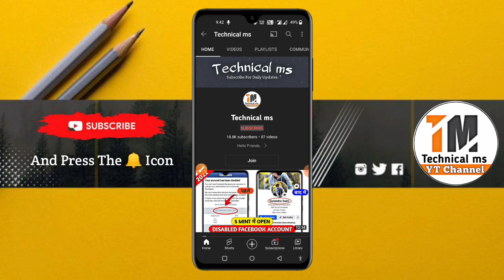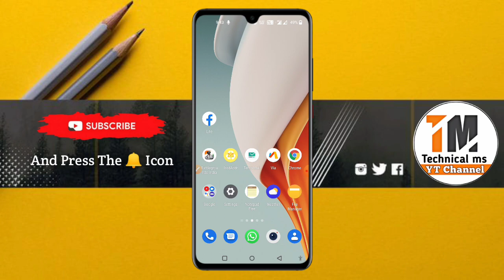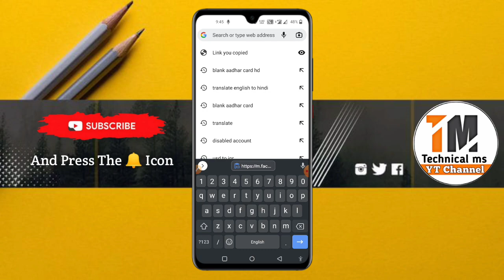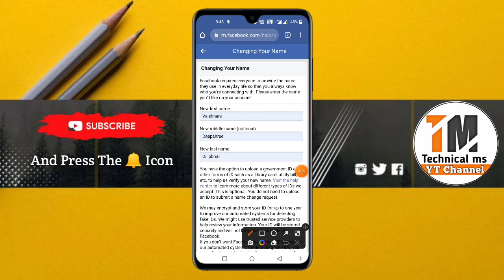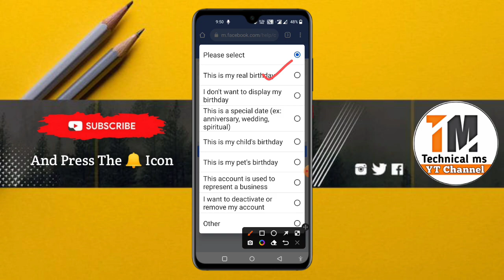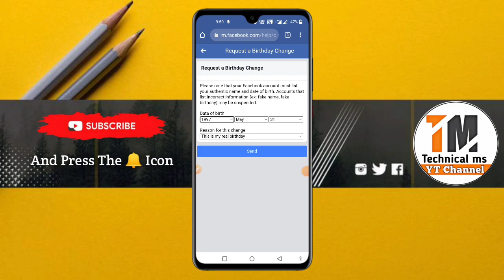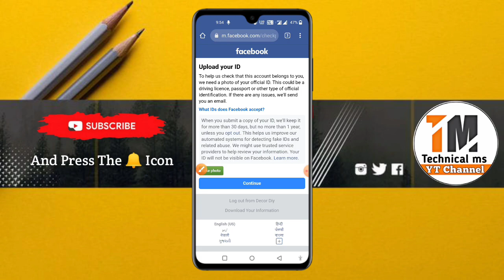How To Solve Upload Your Id To Facebook Without Id | Upload Your Id To Facebook 2022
Channel By: Mahesh Chandra
From: Agra, Uttar Pradesh (india)